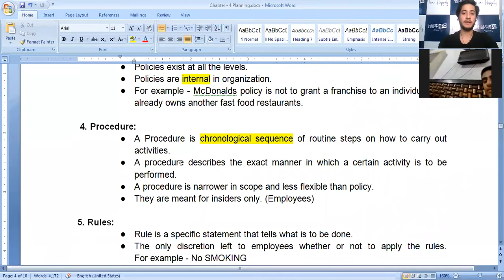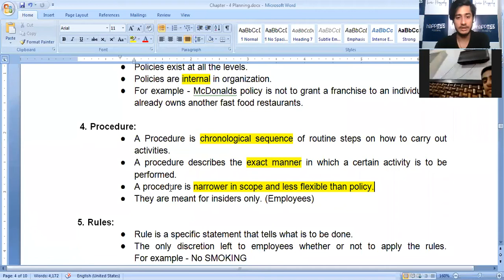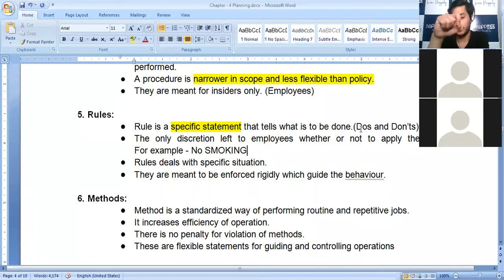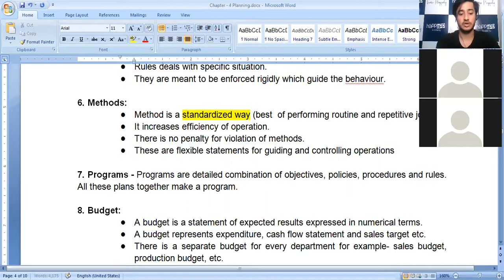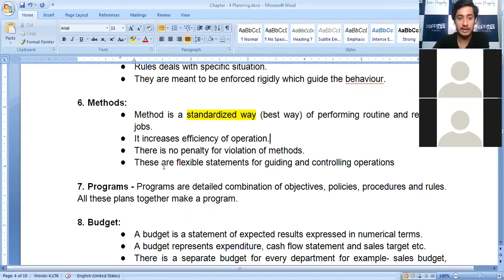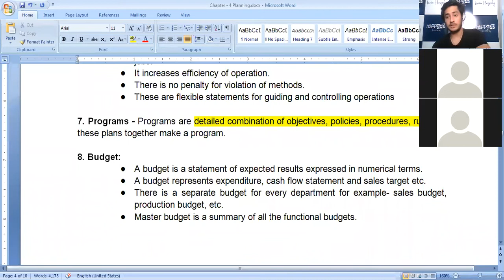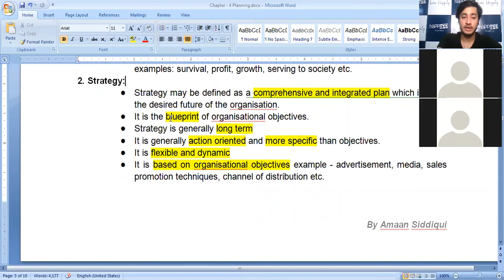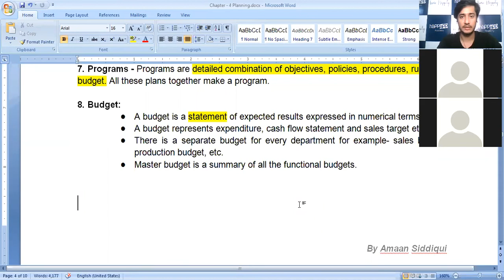Online classes By Amaan sir | Happapp Academy | Business studies